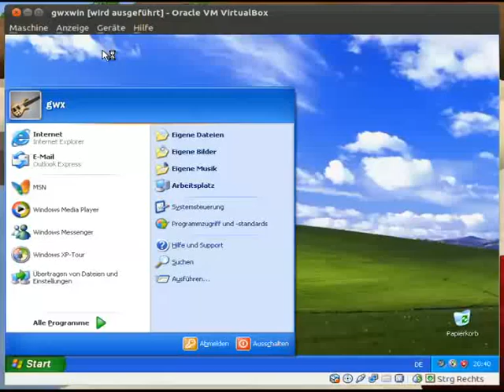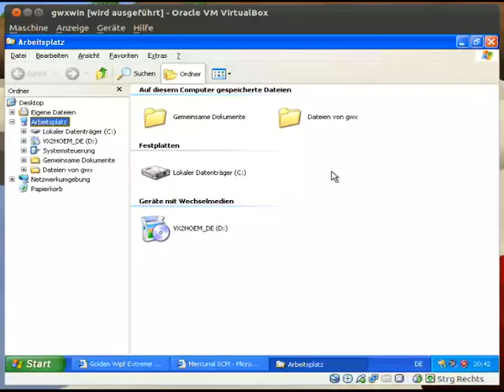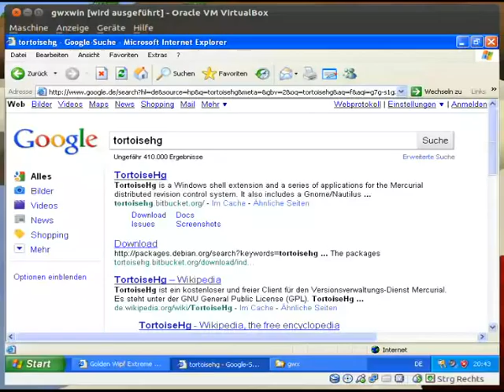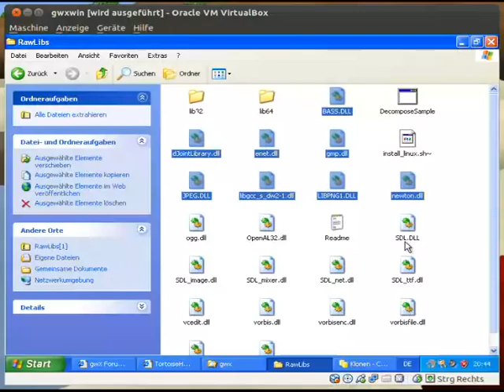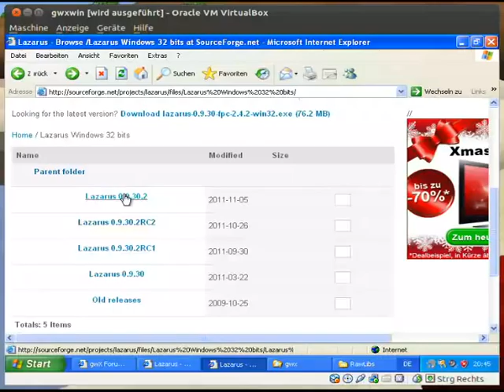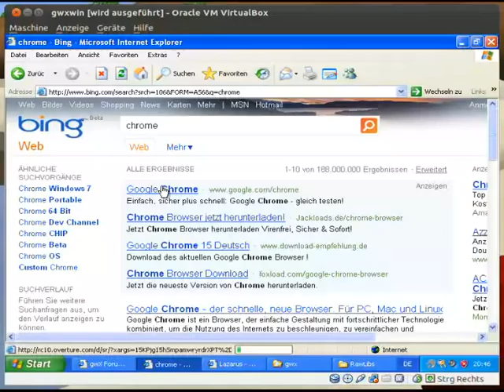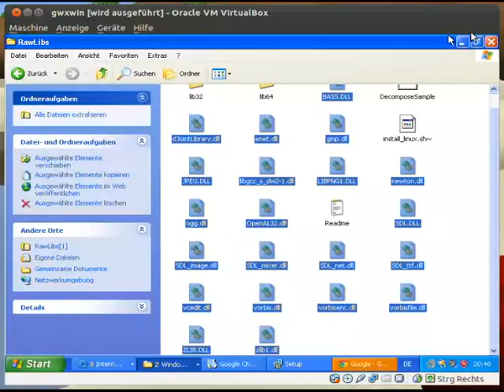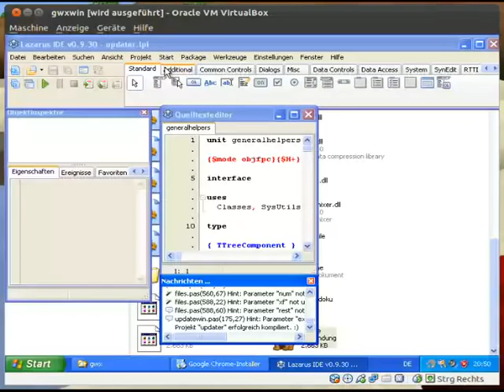Tutorial: gwX Kompilieren auf Windows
Hier der Kompiliervorgang für die Windowser...
Frisch aufgesetztes System.